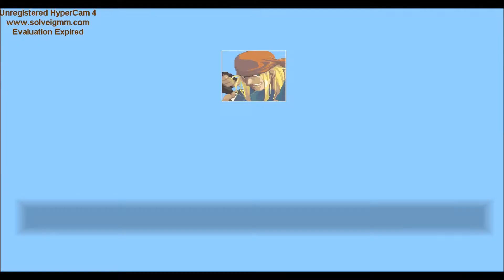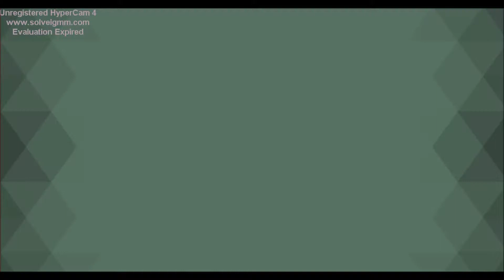Guilty Gear #9 - Axl Low (O homem de outra era!)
Estamos chegando perto do fim da gameplay de Guilty Gear! Desta vez vamos com Axl Low, o personagem que tem a arma de maior alcance do jogo (nem sei o nome desta arma, tem um nome um pouco complicado), e que surpreendentemente eu achei ele muito bom! Pensei que teria muitos problemas, mas até que não tive!